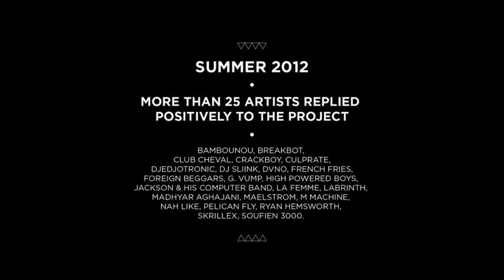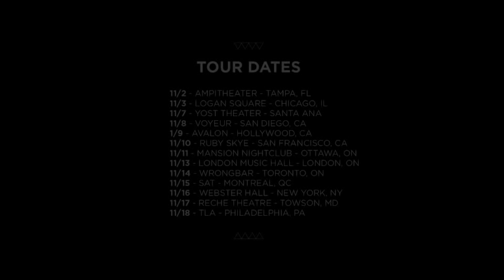Birdy Nam Nam - Geto Bird (Teaser)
Mixtape available via Mishka 10/25/12

Birdy Nam Nam Defiant Order EP available on OWSLA in 2013

Produced by OFIVE